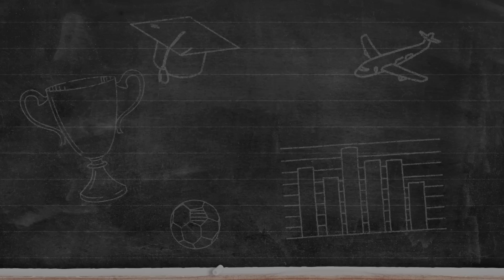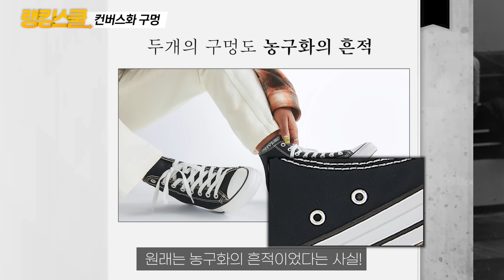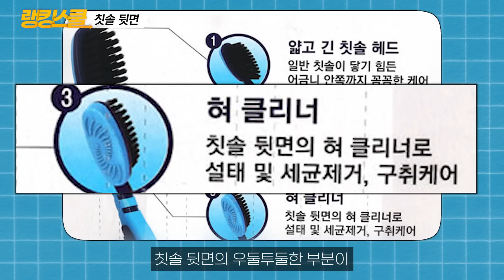와씨... 이걸 왜 이제야 알려줘요 ㅠㅠㅠ 대부분의 사람들이 정반대로 쓰고 있었던 물건 TOP 7